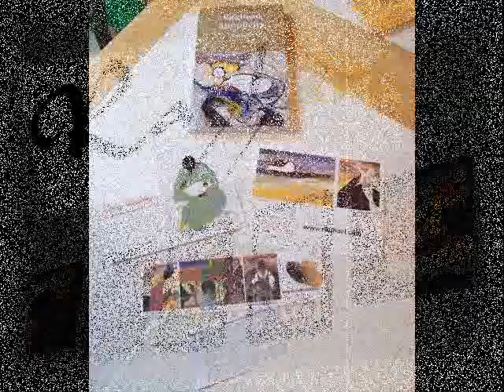At Water's Edge by Rayhart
Fine art by Rayhart